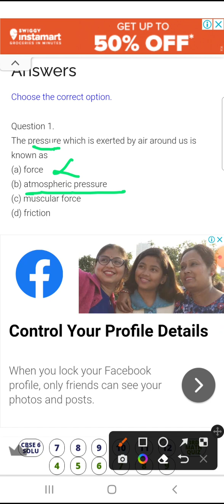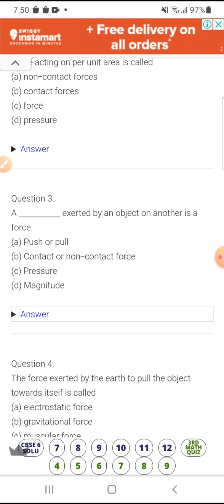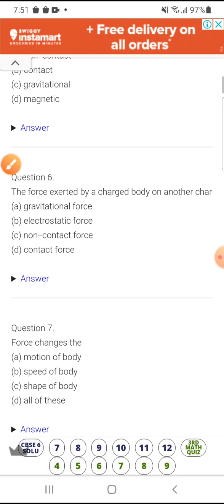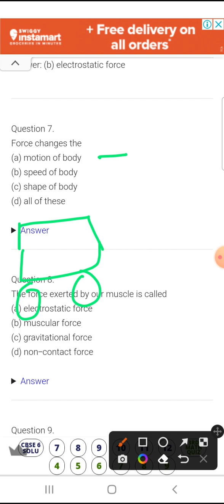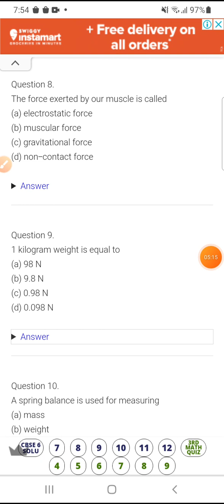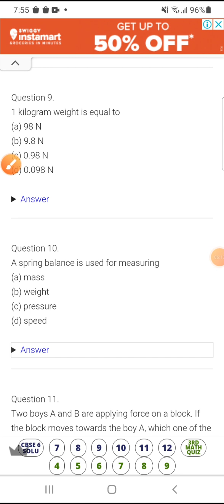Force and pressure